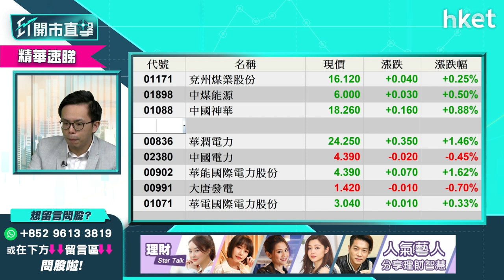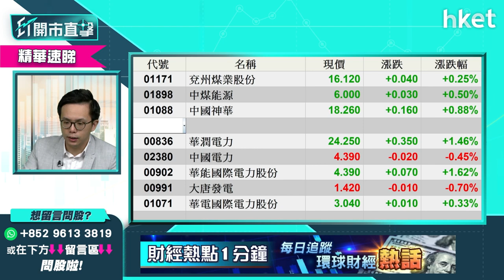【ET開市直擊】（精華）內地「限電」政策 對經濟影響深遠你要知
內地「限電」政策對電力股構成沽壓，但更重要的是，「限電」對實體經濟有深遠影響，盈立證券研究部總監陳偉聰（Jason）為你分析，立即點擊收看／收聽。

重溫《ET開市直擊》足本版：

Time code:

00:00 - 港股焦點速覽　美債息急升影響
00:58 - 美股外圍速報
02:24 - 港股黑期速報＋亞股市況速報
02:53 - 美官員發表言論　美債務違約機率
08:00 - 美股前景如何　買賣策略部署
09:39 - 港股上日市況速報＋北水盤路
11:00 - 港股期結日低開　後市有幾淡
15:54 - 內地「限電」政策對實體經濟影響深遠
20:35 - 內地煤炭短缺利好煤炭股？
22:33 - 港股開市前市況速報
23:06 - ET個股推介：騰訊（00700）
24:19 - 內地物管股反彈　前景轉佳可留意？談碧桂園服務（06098）、中國恒大（03333）
29:26 - 觀眾問股：碧桂園服務（06098）可以吼買？
31:47 - 觀眾問股：保利物業（06049）vs碧桂園服務（06098）點揀？
33:07 - 港股開市後市況速報
34:33 - 觀眾問股：小米（01810）應繼續持有？
36:30 - 觀眾問股：京東（09618）320買前景點睇
37:45 - 觀眾問股：騰訊（00700）沒有貨想買哪價位較佳
38:10 - 觀眾問股：中海油（00883）vs中海油服（02883）
41:48 - 觀眾問股：GX中國電車（02845）買賣策略
43:37 -  觀眾問股：敏華（01999）應沽貨嗎？
46:24 -  觀眾問股：永達汽車（03669）應沽貨嗎？
47:53 -  觀眾問股：海螺水泥（00914）已炒完要沽嗎？
49:17 -  觀眾問股：太平洋航運（02343）vs中遠海控（01919）可以收集？
50:42 -  觀眾問股：中國平安（02318）買賣策略
52:50 -  觀眾問股：國慶概念有哪些？
53:48 -  觀眾問股：同程藝龍（00780）買賣策略
54:35 -  觀眾問股：微盟（02013）短綫前景
55:14 -  觀眾問股：越秀地產（00123）可以買嗎?
55:54 - 哪隻內房股較看好值得吸納？
57:38 - 中國恒大（03333）再升一成點睇?
58:52 - 港股開市後市況速報
01:00:07 - 財經日誌提提你